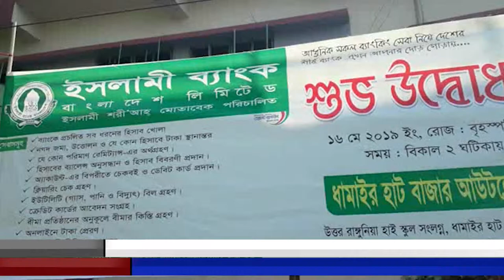রাঙ্গুনিয়া উপজেলায় উদ্ভোধন হলো ইসলামী ব্যাংক